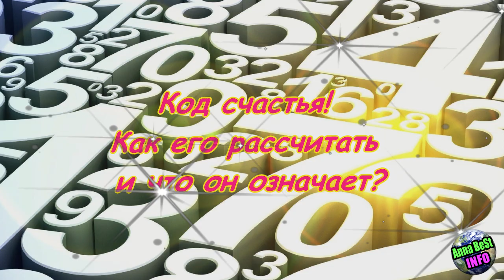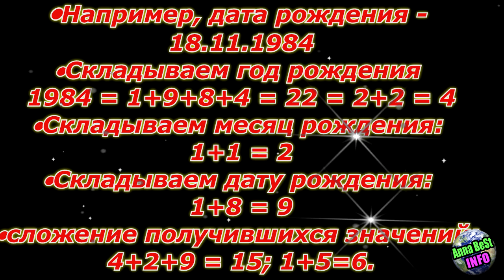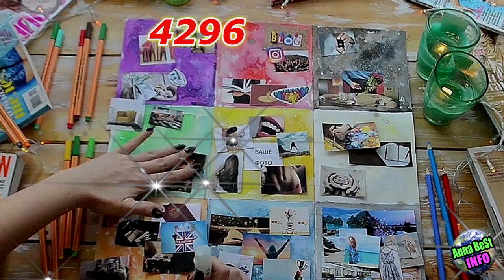Код счастья! Как его рассчитать и что он означает?